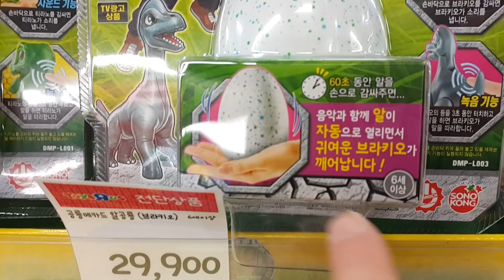*세계최초* 공룡메카드!! 신제품! 알공룡 브라키오!! 최초파는곳?? Dinosaur mecard Egg dinosaur brachio First store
롯데마트 토이저러스 영통점에 공룡메카드 신제품 알공룡 브라키오가 들어왔다는 첩보를 입수한 장난감황제! 바로 달려갔어요!! 자, 지금부터 신제품의 놀라운 모습을 다함께 만나러 가볼까요?? ^^